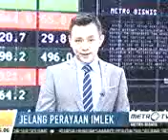Jelang Perayaan tahun baru IMLEK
inilah Jelang Perayaan IMLEK